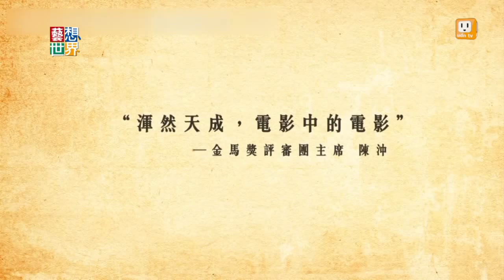《藝想世界》第494集 影評人塗翔文談電影《推拿》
婁燁新片《推拿》改編自作家畢飛宇的同名小說，故事聚焦盲人推拿師這一特殊群體，由秦昊、郭曉冬以及梅婷、黃軒擔任主演。榮獲金馬獎最佳劇情片，影評人塗翔文說「推拿」既有形式上的華麗揮灑，也有情感面的澎湃激盪，它不但是婁燁自「頤和園」後再創顛峰的代表作，更是去年整個華語影壇，少數站上金字塔頂端的夢幻逸品。